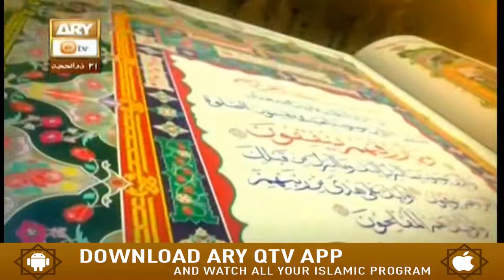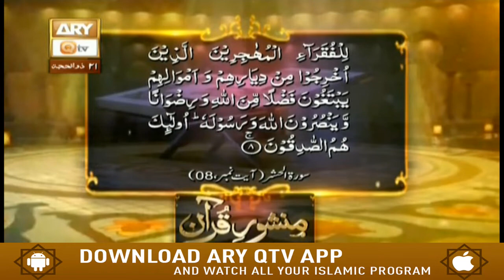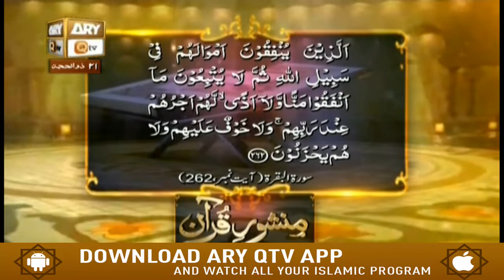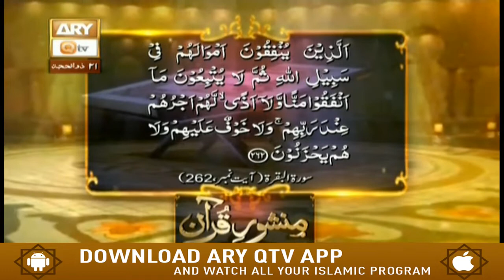Manshoore Quran - 2nd September 2018 - ARY Qtv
Manshoore Quran - 2nd September 2018